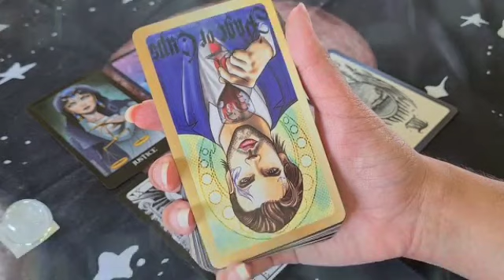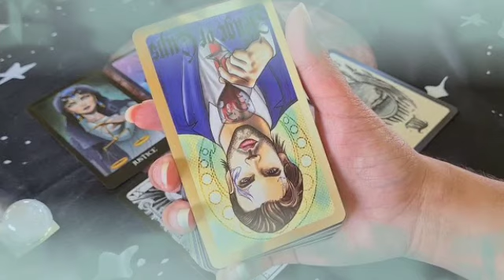تاروت برج الثور من 1 إلى 7 نوفمبر 2021 // فرحة كبيرة😍هدية من هذا شخص👰حان وقت سعادة و حب يا ثور🤲